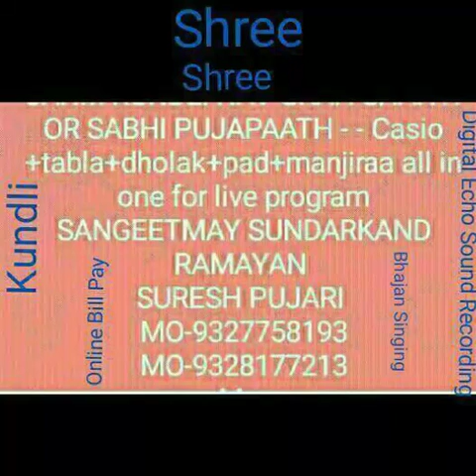Jagdambe bhawaani maiyaa teraa tribhuvan